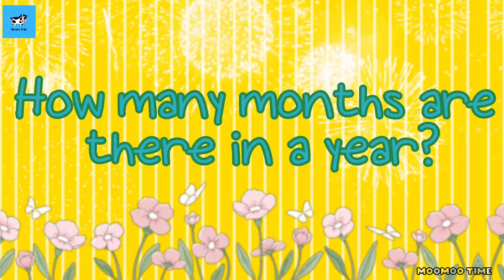Learn the names of Months of the Year | MooMoo Time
Music in the video: Blue Toy Train by Alon Peretz

January
February
March
April
May
June
July
August
September
October
November
December
साल के महीनों के नाम
जनवरी
फरवरी
मार्च
अप्रैल
मई
जून
जुलाई
 अगस्त
सितम्बर
 अक्टूबर
नवम्बर
दिसम्बर

Alphabet song,
Alphabets for toddlers,
English Alphabet,
ABC song,
abcdefghijklmnopqrstuvwxyz,
Lagu-lagu anak berbahasa Inggeris,
abcd song,
Musik Untuk Anak,
abcdefu,
Engelse kinderliedjes,

एबीसीडी

असे अनार

Kids Channel

hindi varnmala

hindi learning

ABCD